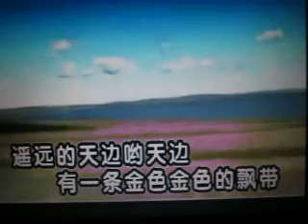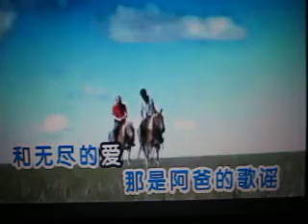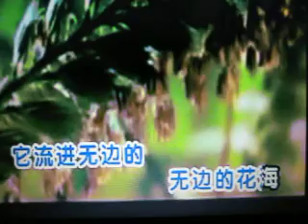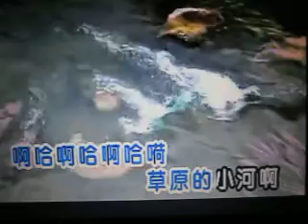草原上的飘带【WB】（甫人-一叶扁舟）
采用网络《草原上的飘带》-一叶扁舟演唱视频， 甫人改编加入重唱，重新录制而成。2015.8.3.